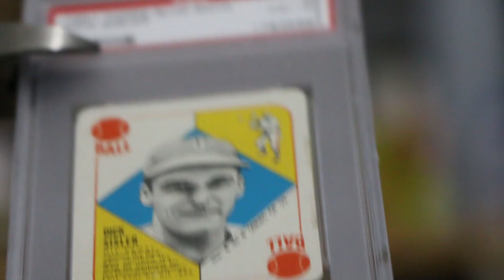Snap, Crackle, Pop & Silence!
Breaking a 1951 Dick Sisler out of a PSA slab!